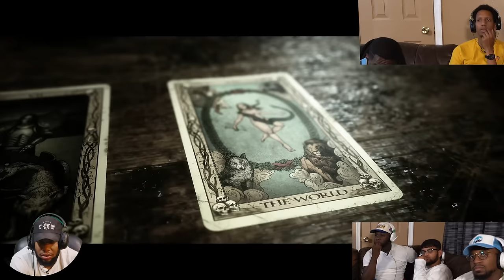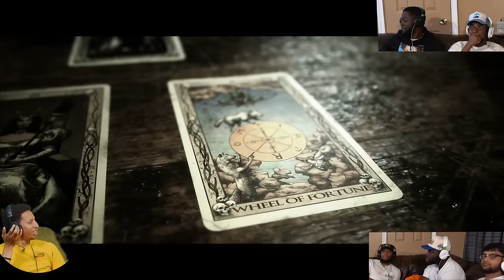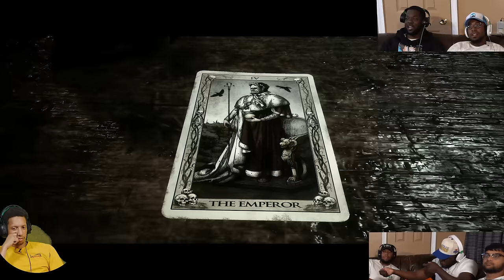THIS GAME FINALLY GOIN CRAZY! (The Quarry Part 5)